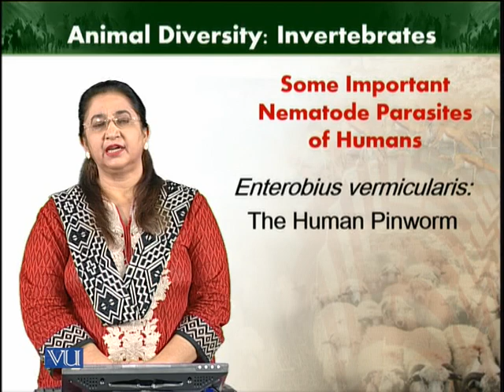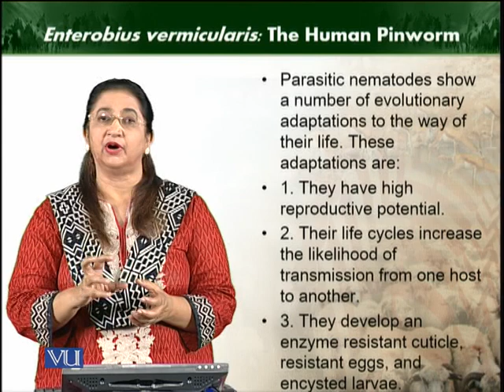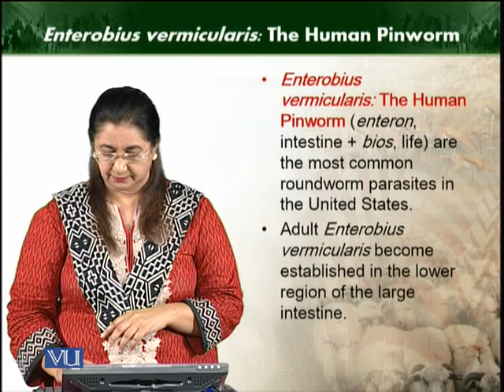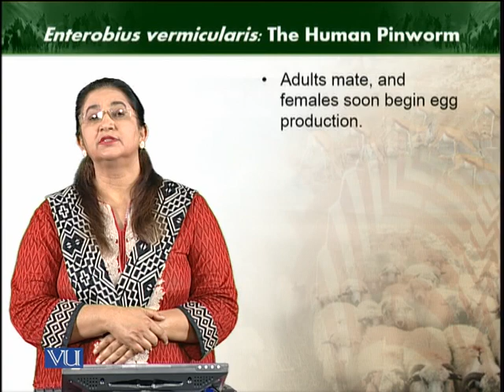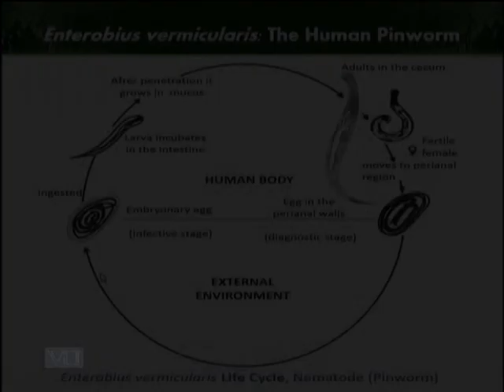Pinworm | Animal Diversity Invertebrates | ZOO512T_Topic074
Topic074: Pinworm
by Dr. Farkhanda Manzoor